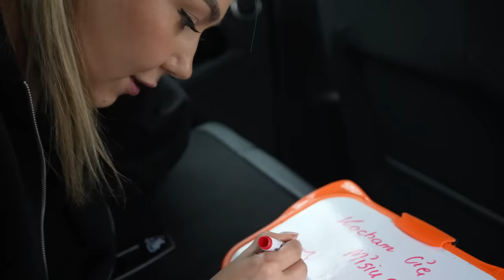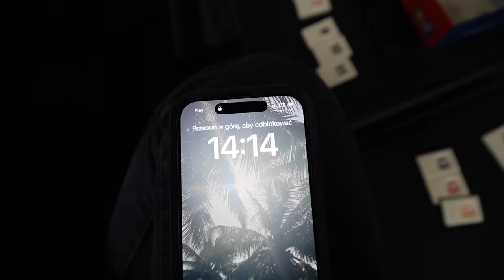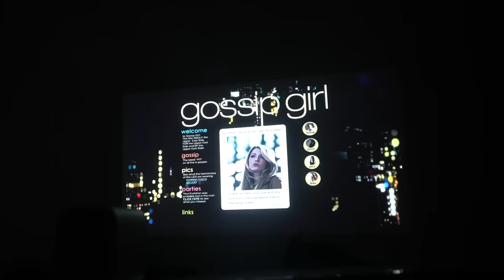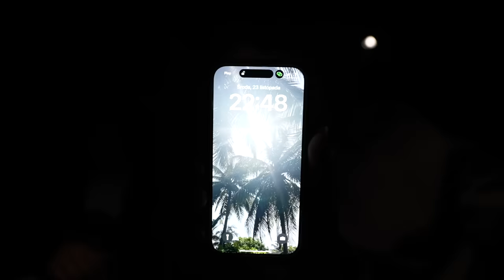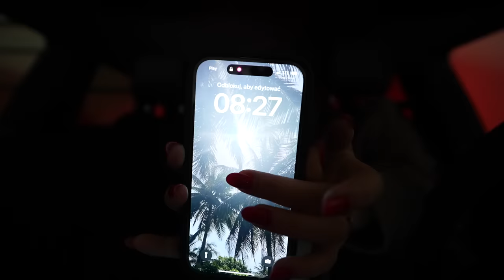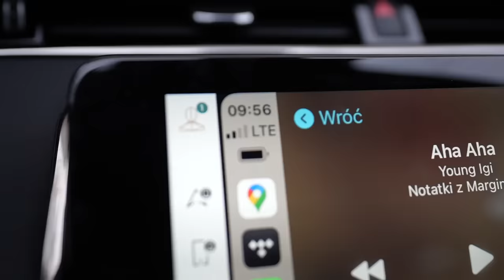SPĘDZIŁAM 24H W AUCIE!